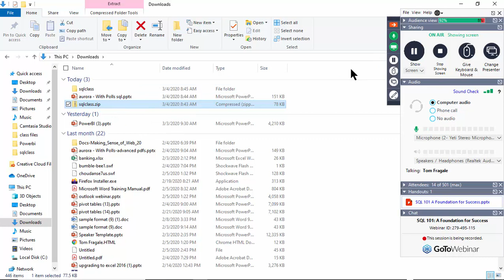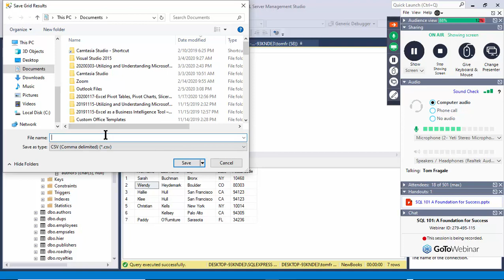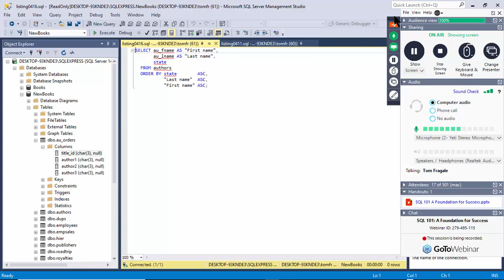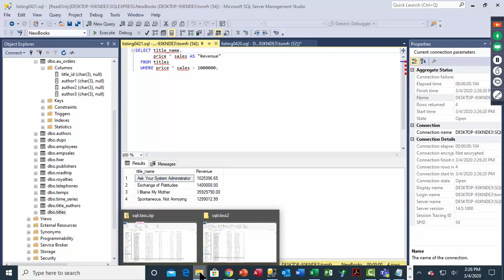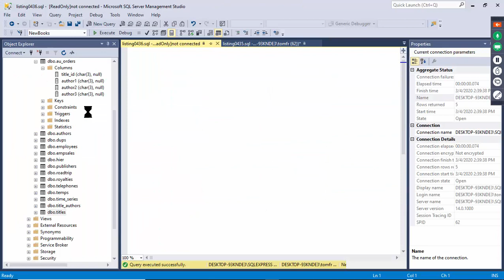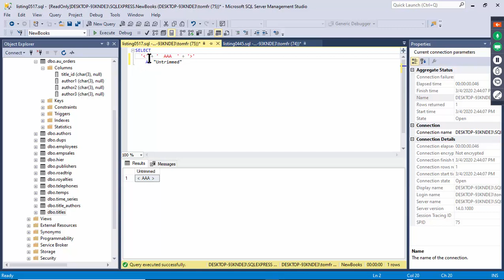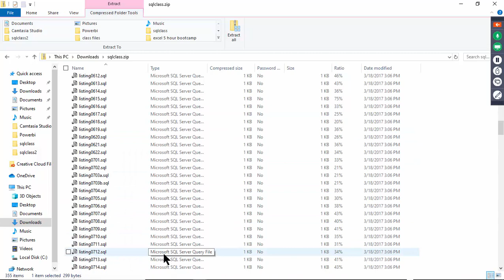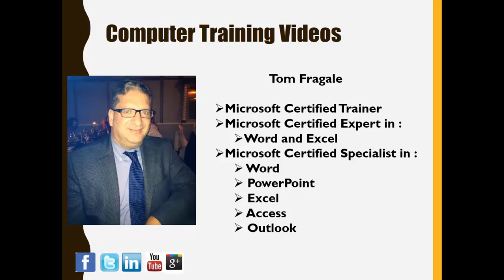sql 101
Tom Fragale
Microsoft Certified Trainer
Microsoft Certified Office Master
Available for Onsite Training, Private Webinars, Consulting, and Custom Software
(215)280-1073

To get the sample file from these videos, send an email to

Installing an odbc driver in Windows 8 and Windows 8.1 and Windows 10 SQL Server ODBC Driver Excel
How to make an Access query using yes no fields - Access 2010 Tutorial Access 2013 Access 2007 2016
How to Use a sharepoint list in Access 2013, Microsoft Access 2010, and Access 2007 Tutorial
How to import a text file into Access - Access 2010 tutorial CSV file Access 2007 Access 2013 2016

Excel Database Part 1 - How to Use Excel as a database - Excel 2010, 2013, 2016 tutorial
Excel Database Part 2 -  How to Use Excel as a database - Excel 2010, 2013, 2016 tutorial
Installing SQL Server on Windows 10 - How to install SQL Server 2016 Express on Windows 10 Free SQL
How to Export from an Access Table or Query to SQL Server - Access 2010, Access 2013, Access 2016,
Making it so it is required to check out a document in a document library in SharePoint 2016 & 2013